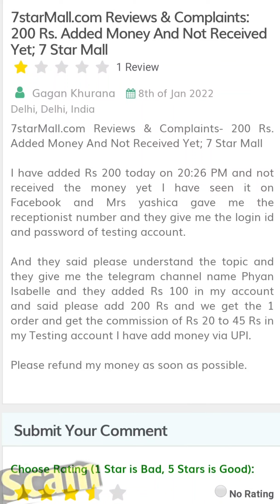7 star mall is fake or real || 7 star mall earning app scam exposed || 7 star mall part time job app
7 star mall ke naam se app logo ke sath scam kar rhi hai logo ko part time job ka offer de kar ye app logo ko unke paise invest karne ko bolti hai aur paise invest karne par withdrawl nhi deti hai es topic par hi aaj ka ye video hai

. dhanyawaad dosto.

. Thanks dosto.

Topics -
7 star mall earning app
7 star mall earning website
7 star mall fake or real
7 star mall earning app review
7 star mall app review
7 star mall app scam
7 star mall app frauds
7 star mall app exposed
7 star mall earning app scam
part time job app scam exposed
part time earning app real or fake
scam 2022
cyber helper
mr growth
cyber rakshak
7star mall earning scam
7star mall earning frauds